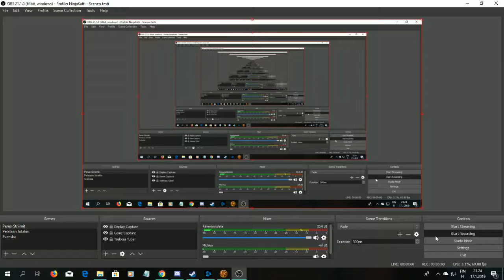SWTOR Aravira 7, Knights 56, YOUR LIFE IS NOT NEGOTIABLE